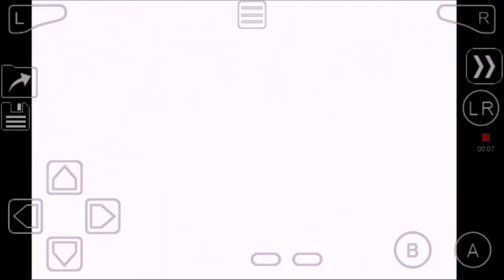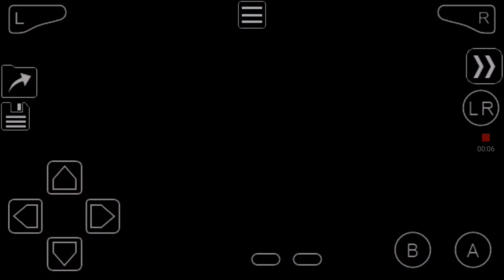POKEMON NEON BLUE ! FINALLY PIKACHU READY TO JOIN OUR TEAM ! EP 3 IN HINDI HD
hi guys today we are playing Pokemon neon blue in which we are going for next badge then we will met may friend and give us h m03 surf attack to go our next badge then we will met a unknown person and he challenged us for a battle please subscribe channel like and share and comment how are you like this video do not forget to follow in Instagram THANK YOU FOR WATCHING A VIDEO